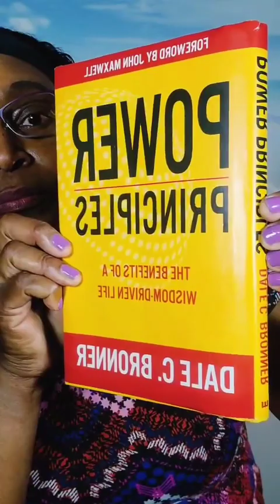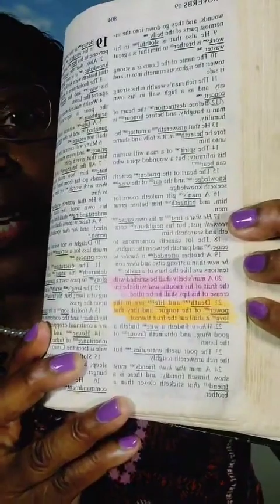How Habits Develop.Part One